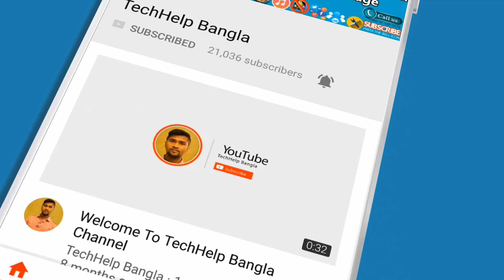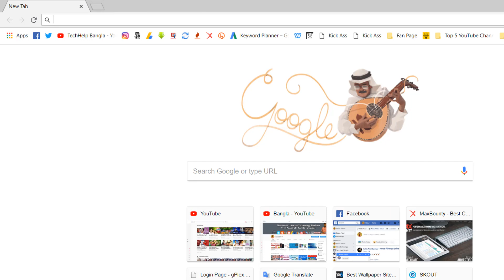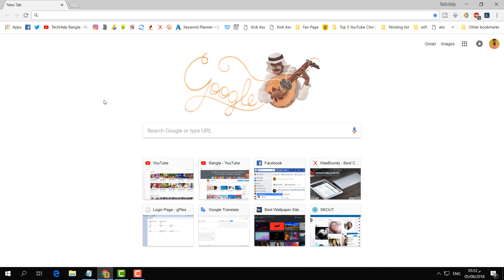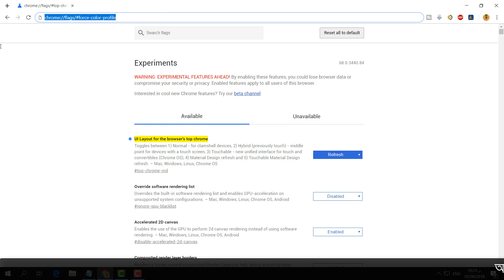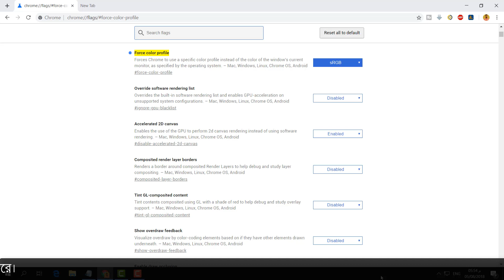How To Unlock Google Chrome New Design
Enjoy short tutorial on how you can enable the new design for google chrome browser.

To enable new design:
chrome://flags/top-chrome-md

To set colors to sRGB:
chrome://flags/force-color-profile